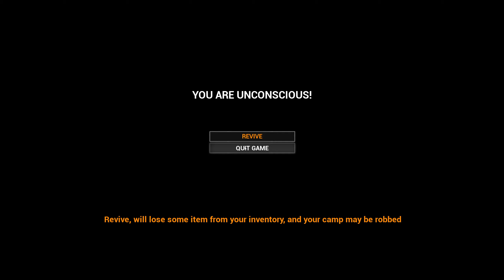Mist Survival S04 🐻 |33| Die Molotov - Enttäuschung! Let`s Play Deutsch HD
Wir looten das Banditencamp bis die Dunkelheit einbricht und verdrücken uns zum übernachten einfach mal auf die Tanke! Danach geht es ins neue Dorf und wir schauen mal was es dort so zu entdecken gibt...

Ich freue mich auf eine neue, spannende Staffel Mist mit euch, bei der wir uns den neuen Inhalt mal ganz in Ruhe zusammen anschauen werden. Viel Spaß mit Staffel 4...

Nach dem Ausbruch eines verheerenden Virus haben sich die Infizierten in agressive, zombieartige Mutanten verwandelt.

Offenbar immun, und nur knapp einem Angriff der Mutanten entkommen, starte ich mitten in der Wildnis meinen Überlebenskampf.
Bei aufkommendem Nebel und in der Nacht sind die Gefahren besonders extrem, da die Infizierten dann aus ihren Löchern kriechen!

Da heißt es schnell einen sicheren Unterschlupf finden!

Ich wünsche euch viel Spaß bei diesem spannenden und sehr atmosphärischen Horror Survival Abenteuer ...

Fiebert mit...
Euer Floki

Youtube-Tags

Entwickler & Herausgeber: Rati Wattanakornprasit